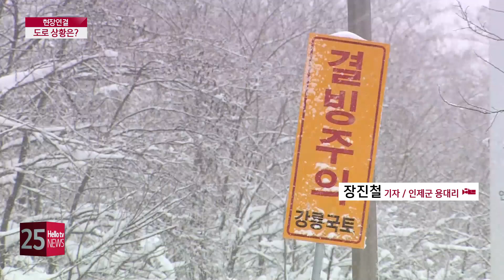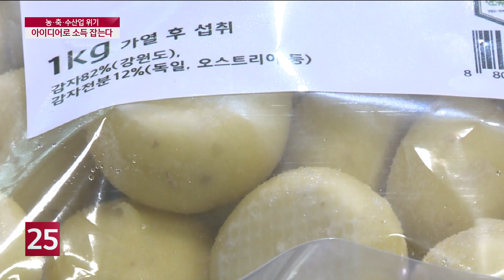헬로TV뉴스 강원 2부 3월 2일